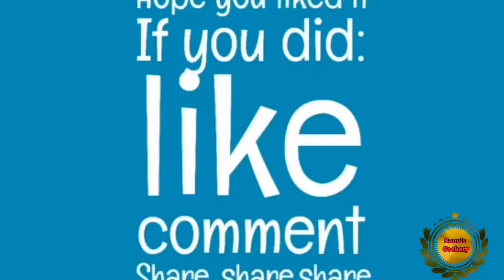Sunday Non-Veg Lunch Routine in Tamil / Lunch Routine /ஞாயிறு மதிய அசைவ உணவு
Sunday Lunch Routine in Tamil / Lunch Routine /ஞாயிறு மதிய உணவு